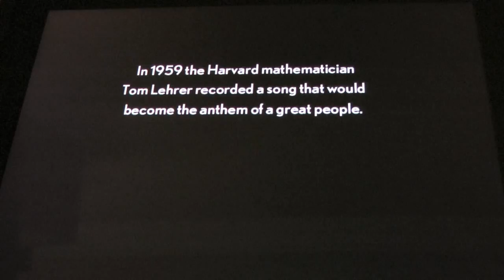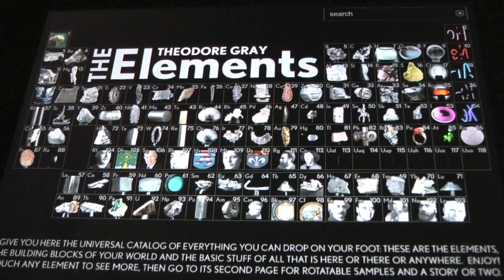2010 iPad First Generation (does it still work?)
Original First generation iPad elements song first generation iPad.